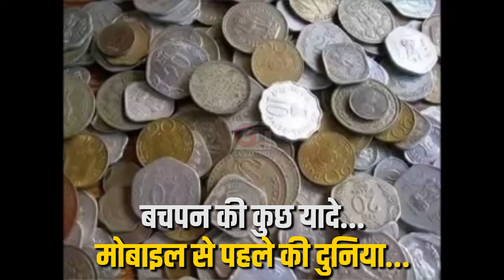मोबाइल से पहले की दुनिया